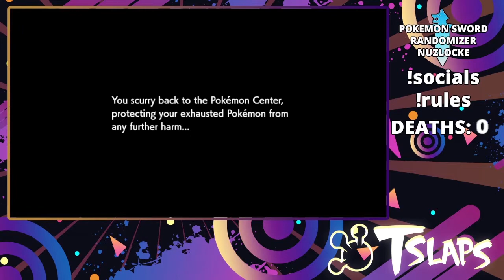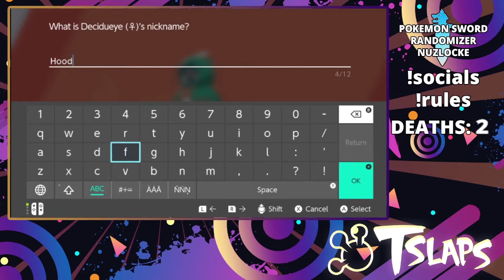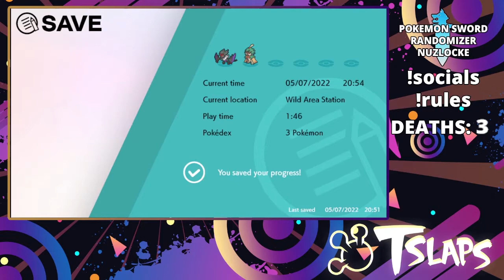WHY DOES HOP HAVE THIS AS HIS STARTER?! | Pokemon Sword EXTREME HARDCORE RANDOMIZER NUZLOCKE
What's slappin' guys, Tony here! Today, I'm showing off some highlights from our attempt at a Pokemon Sword Extreme Randomizer Hardcore Nuzlocke!

TBA